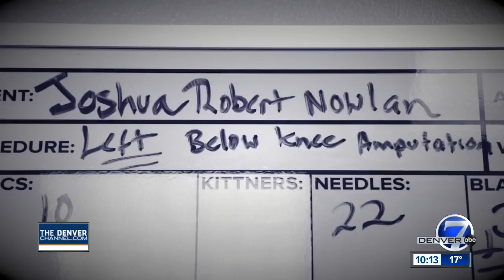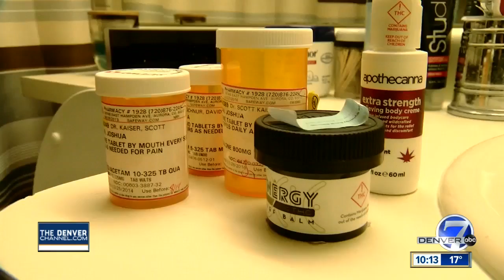Joshua Nowlan: 'The Final Step'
Shot twice while protecting others in the Aurora theater shooting, Joshua Nowlan has lived with unrelenting pain in his leg for more than five years. He has decided it is time to amputate.  He calls it "the final step" in his journey of pain.